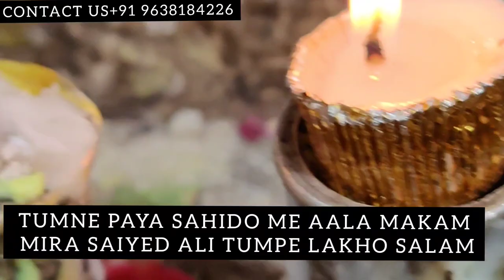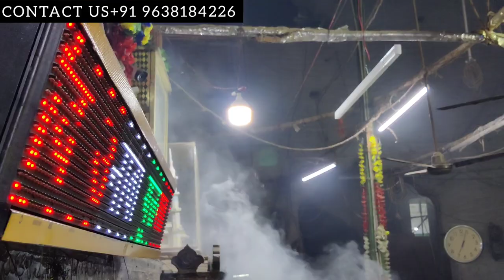तूमने पाया सहीदो मे आला मक़ाम | Mira saiyed ali tumpe lakho salam |Mira Datar Dargah Sharif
NOTE: DAILY VIDEOS POST 😍
 TIME:04_08PM INSHA ALLAH

assalamu alaikum wa rahmatullahi barakatuh Mira datar dargah sharif ki new video post

KHADIM SAIYED ARBAZ ALI SOHARWARDIA

SAJJADA NASIN SAIYED ARBAZ ALI SOHARWARDIA

SAWALI KE LIYE DUA | MIRA DATAR DARGAH |How to remove black magic in dargah MIRA DATAR DARAGH SHARIF

SORT VIDEO MIRA DATAR DARGAH | SYED MIRA ALI DATAR |whatsapp status | Mira datar Dargah sharif

MIRA DATAR DARGAG KHADIM
MIRA DATAR DARGAH SHARIF

SAJJADA NASIN SAIYED ARBAZ ALI ASDULLAH SOHARWARDIA
KHADIM OF MIRA DATAR

TERE KARAM KI DHUM MACHI HAI SORT VIDEO| MIRA DATAR DARGAH SHARIF |VIDEO STATUS MIRA DATAR

TOP QAWALI MIRA DATAR DARGAH SHARIF

LA ILAJO KO KITNI MILI HAI SHIFA
NEW STATUS VIDEO
NEW TOP QAWALI MIRA DATAR

(lee-saiyed786)